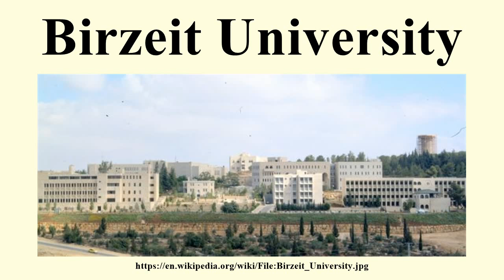Birzeit University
Image-Copyright-Info
Author-Info:   The original uploader was Hannak at English Wikipedia

Image-Copyright-Info